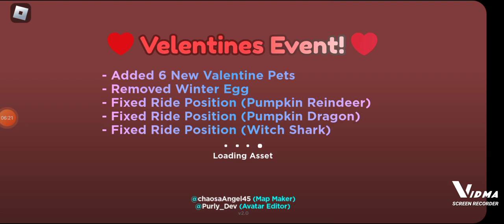Adopt Me Valentines free pets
Hello and it gope you like this and happy Mardi gras 😝😝🎊🎊🎊